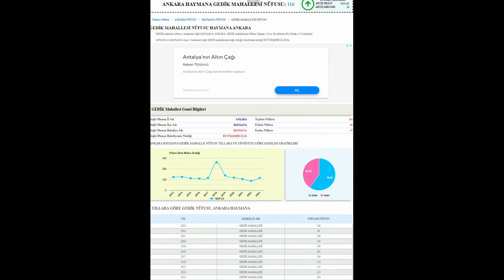HAYMANA ANKARA GEDİK Turu microsoft flight simulator de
DİKKAT!! ( GÖRSELLERDE 5 İLA 15 YIL ÖNCEKİ HARİTA VERİLERİ KULLANILMIŞ )

EN UCUZ EPİN SİTESİ BU LİNK İLE EKSTRA %5 İNDİRİM : KAZANCAKSINIZ